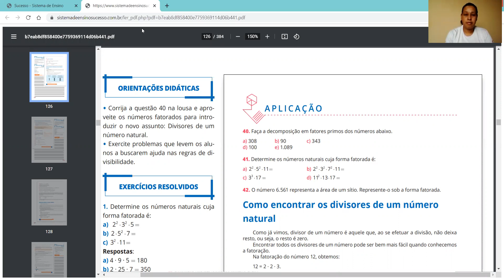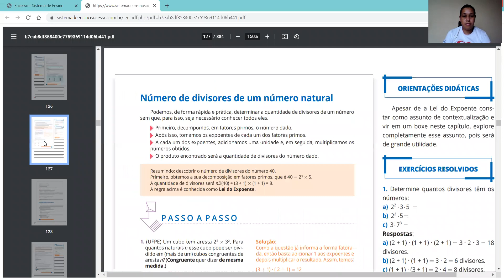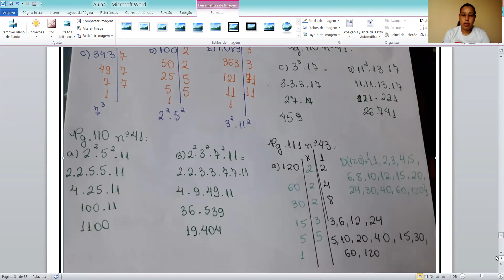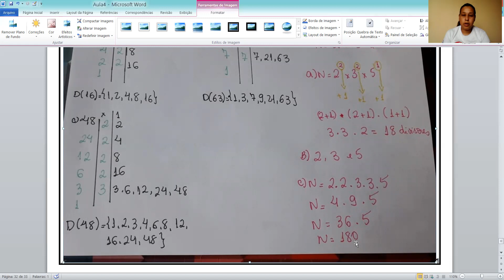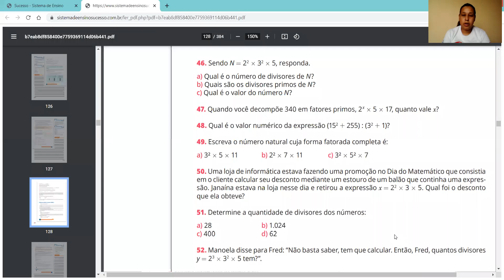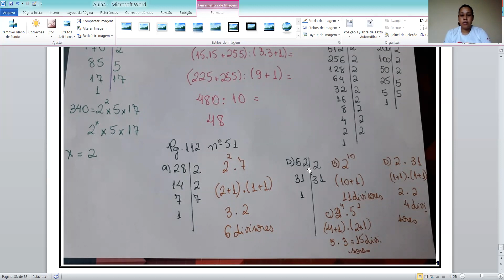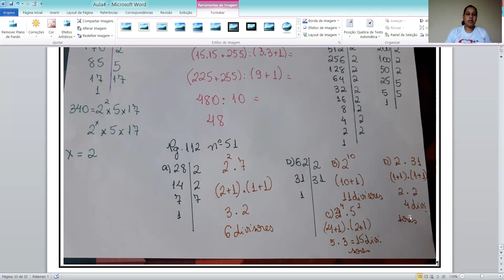Matemática. Correção dos exercícios: Múltiplos e Divisores Parte 4 Professora Karla 6º ano